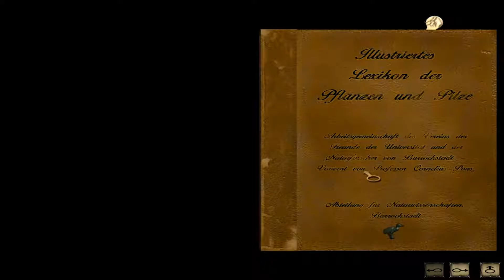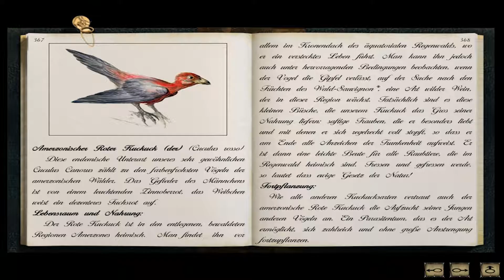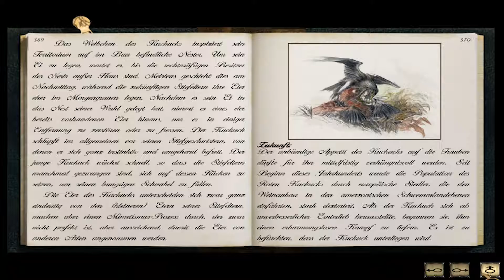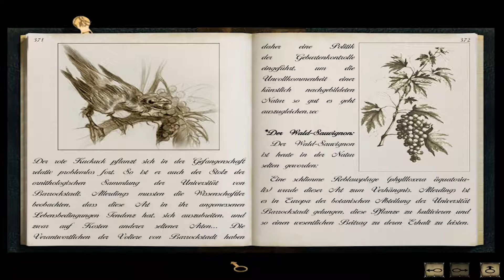Syberia #13: Bitte leise sein....Psssst ►Let's play in Barrockstadt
Barrockstadt ist sehr faszinierend. Vor allem die Bewohner dieser Stadt. Brauchbare Informationen sind hier Mangelware. In der örtlichen Bibliothek finden wir dafür mehr als uns lieb ist. Wir beschaffen uns Wissen über den Amerzonischen roten Kuckuck und der Yangala-Cola. Und sind zum Schluss auch nicht wirklich schlauer. Und wo zum Kuckuck sind die Rektoren?

Ein Let's Play dient dazu, euch einen Eindruck von dem Spiel zu vermitteln. Zeitgleich könnt ihr somit entscheiden, ob es für euch etwas ist oder nicht. Und falls Ihr die Frage mit Ja beantworten könnt, dann kauft euch die Spiele und spielt diese selber, weil selber spielen macht meistens noch viel mehr Spaß und dadurch könnt Ihr die Hersteller dazu animieren noch mehr Spiele wie das hier gezeigte zu entwickeln.

Falls Dir das Spiel gefällt, dann kannst du es zum Beispiel unter der folgenden Adresse bei Steam erwerben.